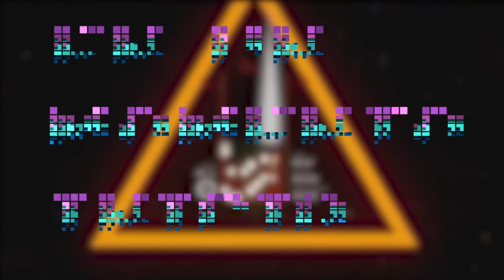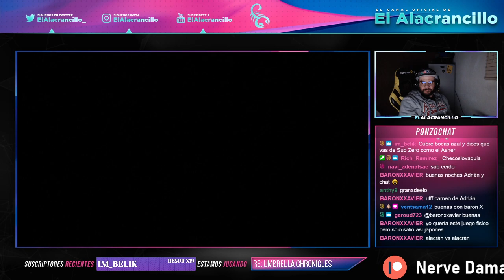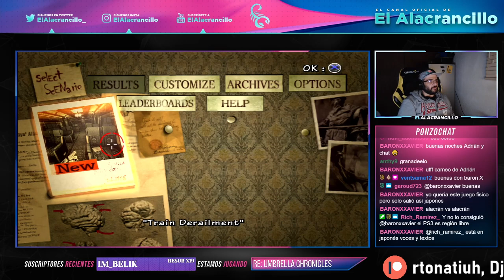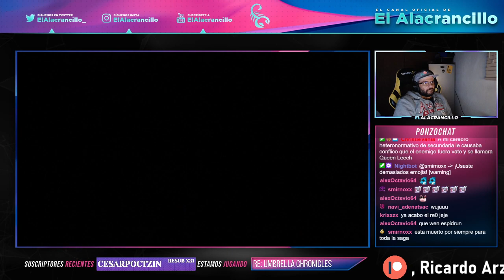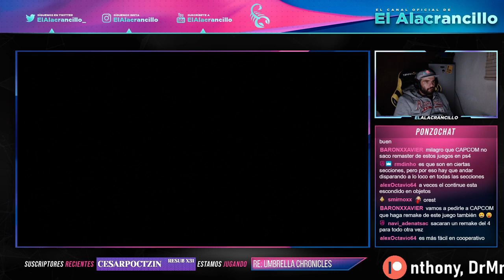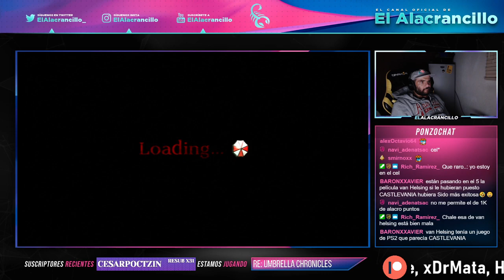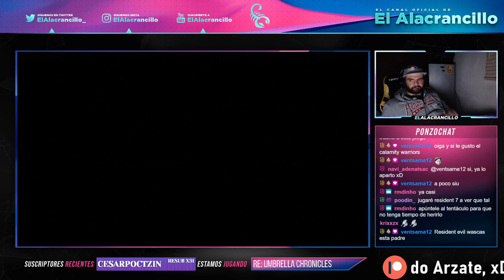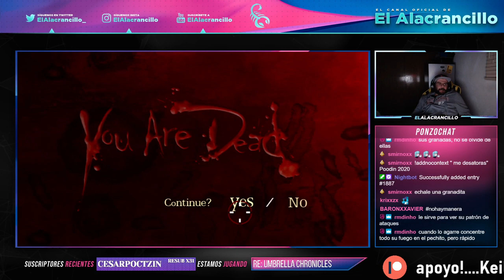Jugando Resident Evil: The Umbrella Chronicles